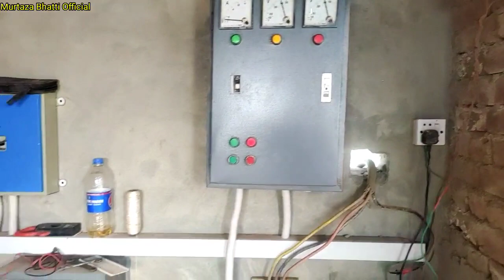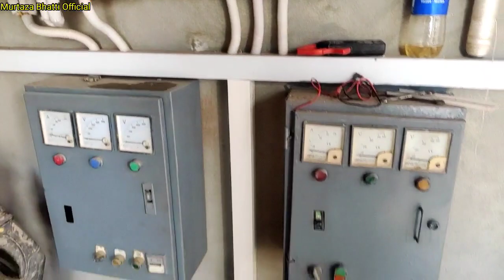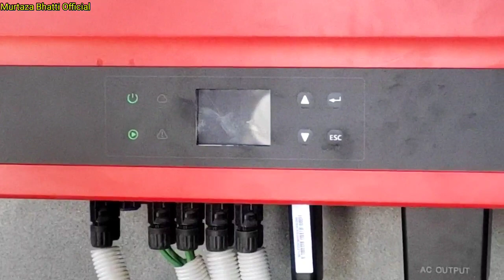جن کسانوں کی زمین بنجر پڑی ہے ان کے لئے خوشخبری|وہ یہ کام کریں 30سے50لاکھ سالانہ کمائیں مکمل تفصیل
Good news for the farmers whose land is barren, they can do this business and earn 30 to 50 lakhs rupees annually.  Video with full details.